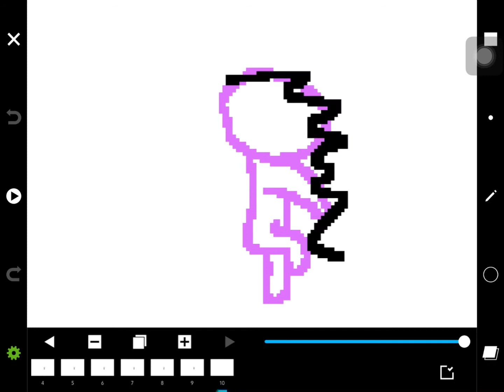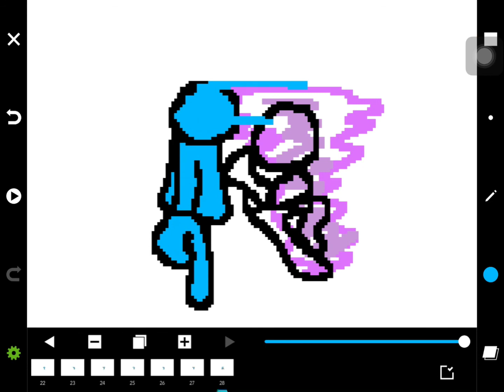Making pixel stand summon animation (Time lapse)